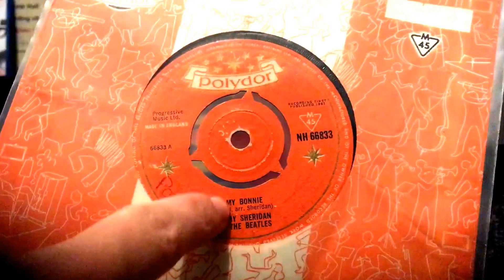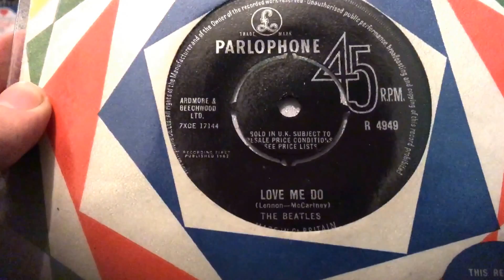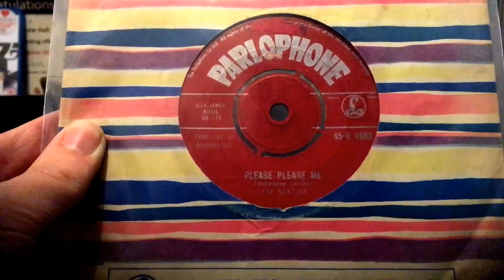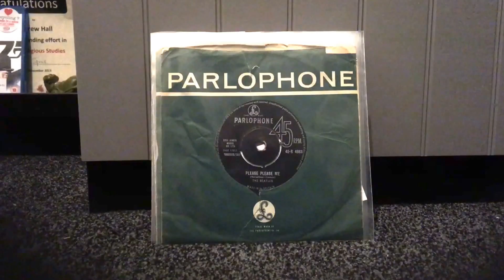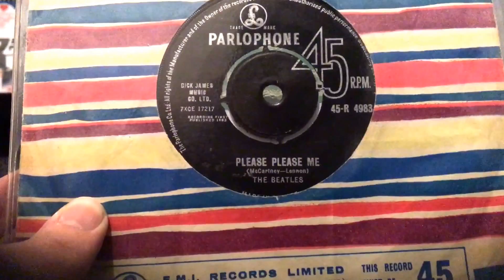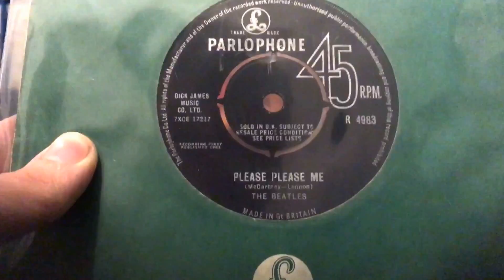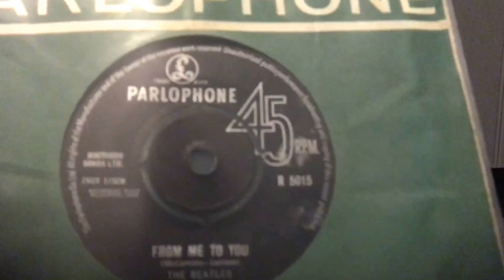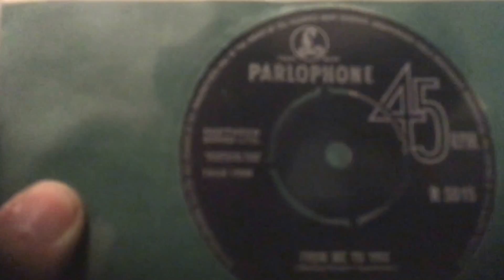Beatles Vinyl Collection: SINGLES 1961-1963